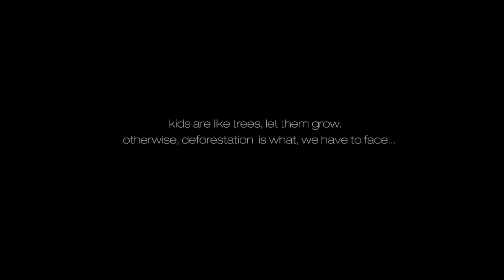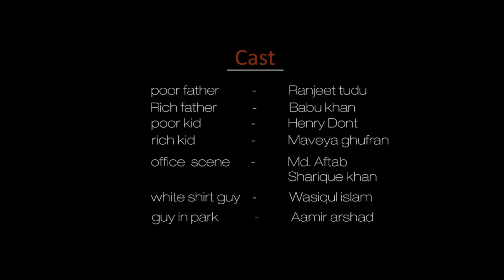Alaap - aamir arshad